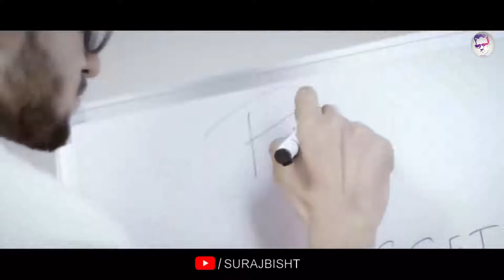Dil Janiya songs 🙋‍♂🙋‍♂🙋‍♂🙋‍♂🙋‍♂